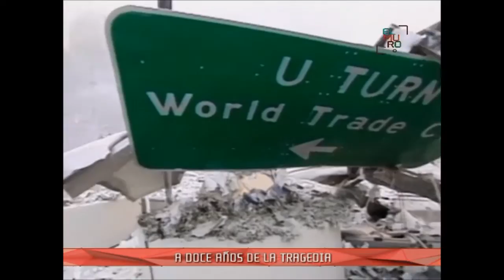Lanzarán nuevo documental de los atentados del 11-S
A 12 años de la caída de las Torres Gemelas, un cineasta y la hermana de una víctima cuentan la historia de los ataques terroristas.